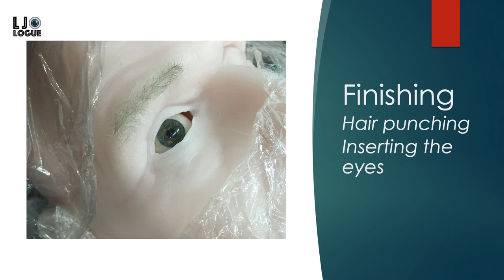Observation of Alternate Perception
Observation of Alternate Perception portrays the life and perceptual experience of a fictional figure, Edwin (Ned) Cooper, in the form of an immersive sculptural installation.  Ned suffers from Charles Bonnet Syndrome, a condition causing visual hallucinations due to acute vision loss or impairment due to macular degeneration and a cataract in his left eye.  The piece asks the audience to view the world from the point of view of Ned.

A wall separates two figures with a two-way mirror resulting in two sides representing the contrast between the outward presentation and internal experience of oneself.  The bright outside features a realistic wax bust.  Whereas, the dark inside features an abstract, fibre-glass resin bust, lit with LEDs displayed alongside accompanying audio and video.  Inside the installation, the audience feels as if they are within the figure looking out.